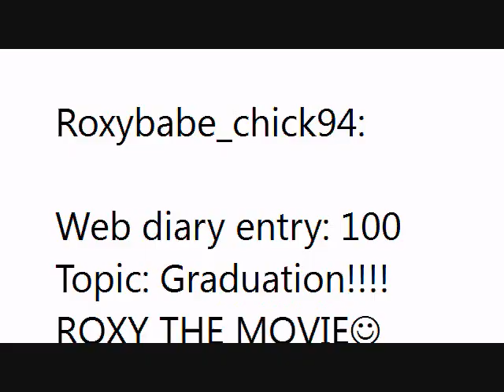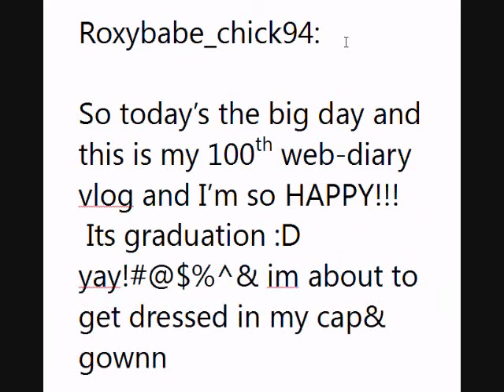Roxy The Movie Trailer- Watch in HQ Sneek Peek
Roxy is going to college and she's going to rome.
This is just a little sneek peek this isn't all of it.

Inspired by lizzie mcguire animations done by producer: Terri Minsky

Coming Soon.. This summer 2010 !